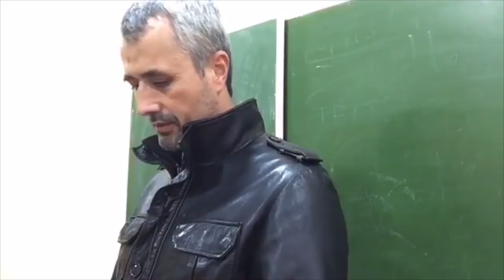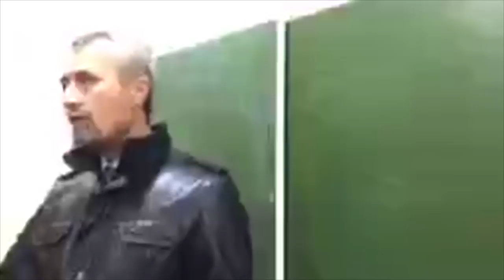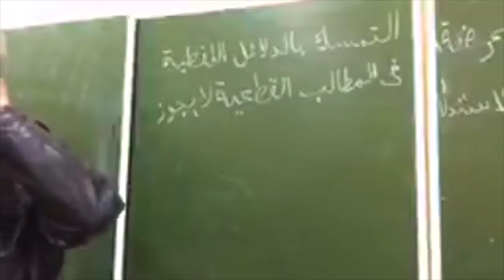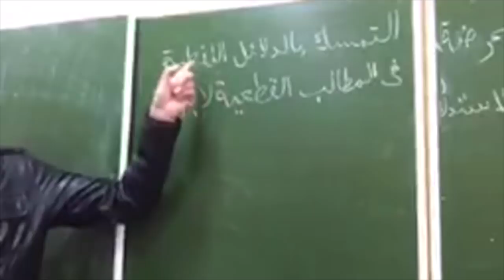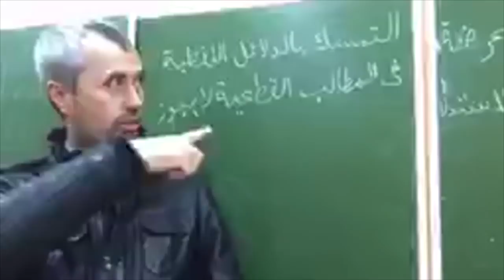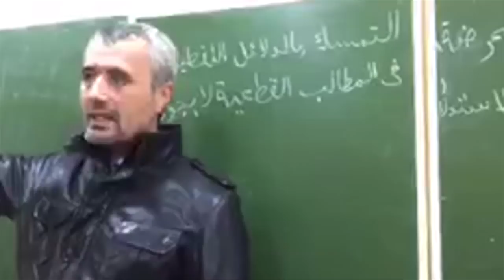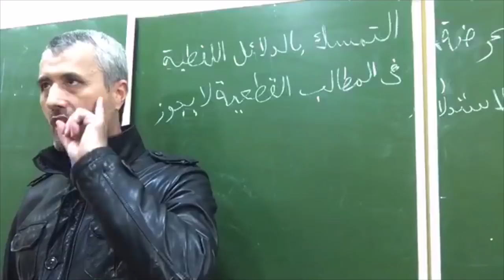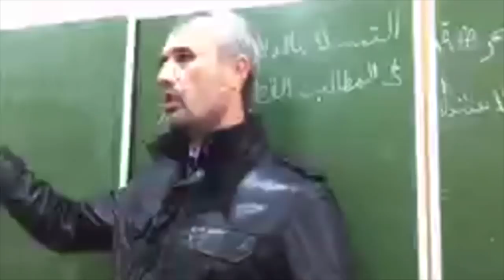Малака оширишда дарс 4